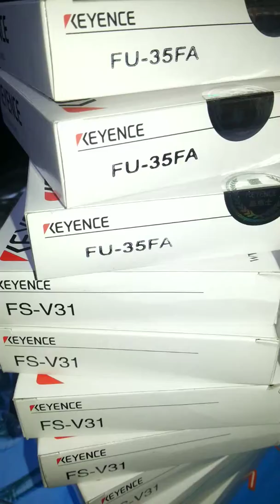AP-33P, AP-34A, AP-34P, AP-40A, AP-41, AP-43, AP-44, AP-51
PX-10, PX-10C, PX-10CP, PX-10P, PX-B71, PX-B71L, PX-B72, PX-B72L, PX-H61, PX-H61G, PX-H71, PX-H71G, PX-H71TZ, PX-H72, PX-H72G
PT-165, PT-A160, PT-A170
PW-41, PW-41J, PW-51, PW-51J, PW-61, PW-61J
PQ-01, PQ-02,
PG-602, PG-610
PH-110, PH-114, PH-305, PH-422, PH-440, PH-614A
PI-G01, PI-G70
PJ-50A, PJ-55A, PJ-56, PJ-B04, PJ-B06, PJ-B08, PJ-B10, PJ-B112, PJ-B114, PJ-B16, PJ-B20, PJ-B24, PJ-B28
PL-465, PL-465H